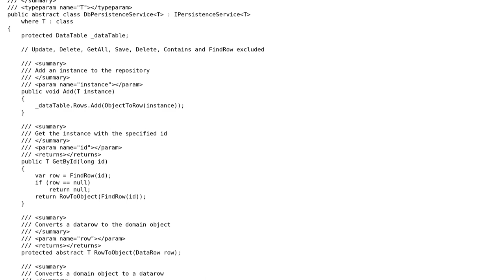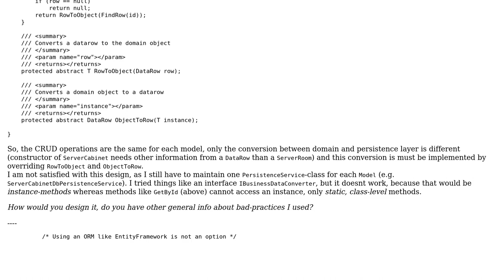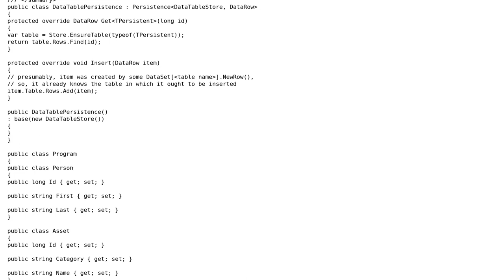Repository/persistence-service implementation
With thanks & praise to God, and with thanks to the many people who have made this project possible! | Content (except music & images) licensed under CC BY-SA | Music | Images & others | With thanks to user YSharp user magueste user 200_success and the Stack Exchange Network Trademarks are property of their respective owners. You are responsible for your own actions.